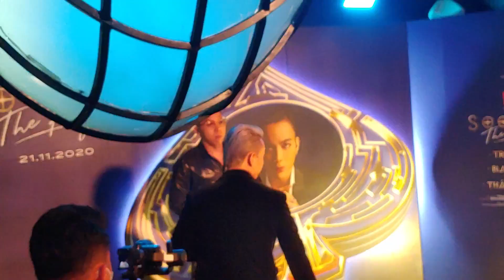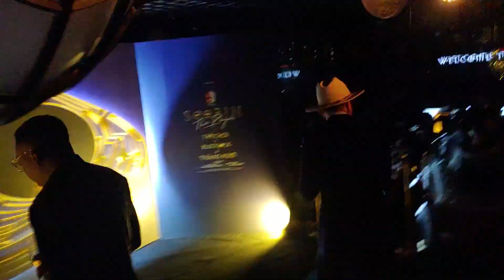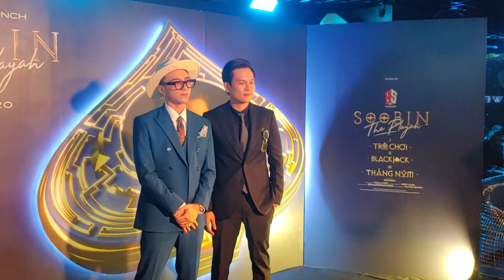Nhuộm Quả đầu cực bốc, Cường Seven tự lái Xế Hộp đưa người yêu đi chill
Nhuộm Quả đầu màu xanh, Cường Seven tự lái Xế Hộp đưa người yêu đi sự kiện